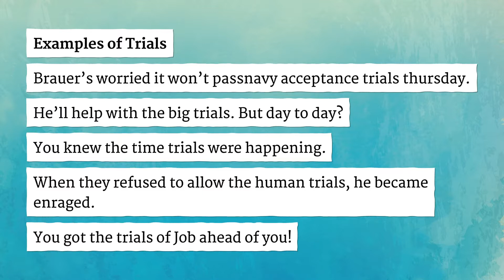TRIALS pronunciation • How to pronounce TRIALS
How to say Trials in British English and American English?